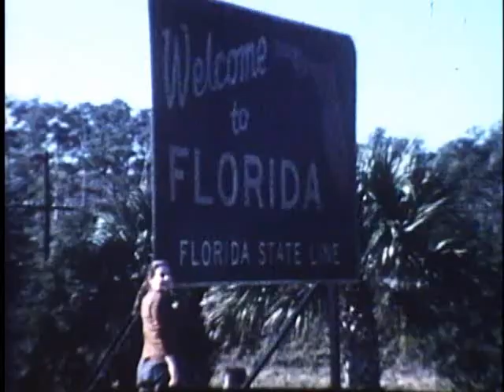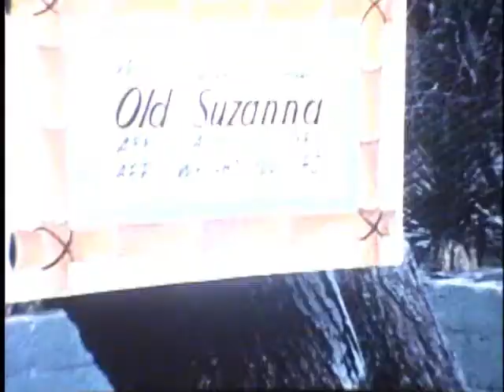rebecca & julius miami florida 1959 - alligators !!!